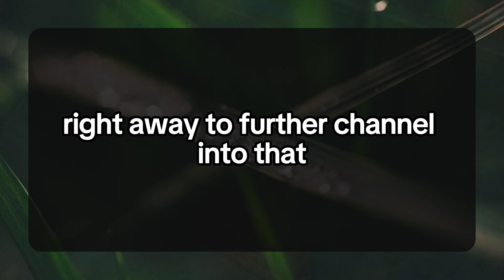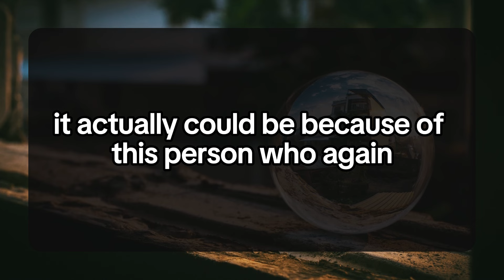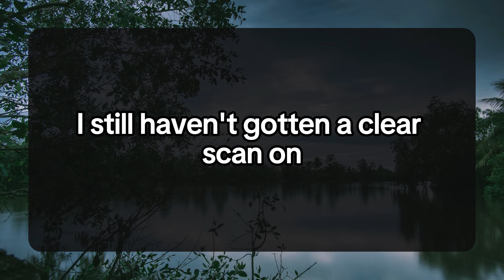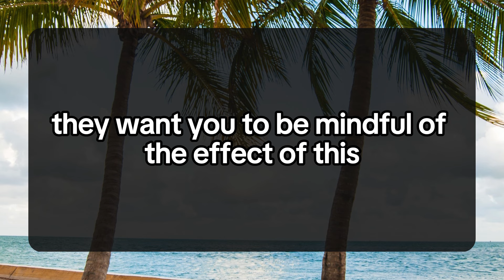😱THIS LADY WAS INVOLVED IN DOING WITCHCRAFT.💌 DM DF Divine Masculine to Divine Feminine | Twin Flame